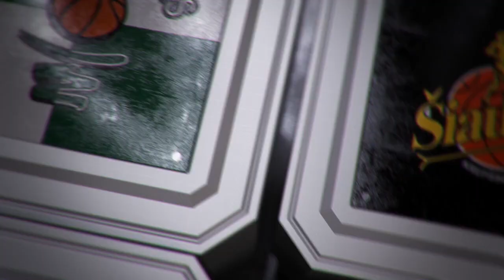Rungtynių apžvalga: „Lietuvos rytas“ – „Nevėžis“ [2016-09-22]